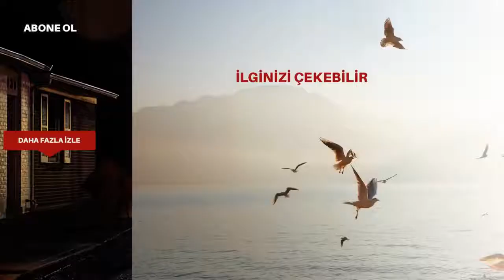Siyah Beyaz Aşk 9 Bölüm 2.Fragman